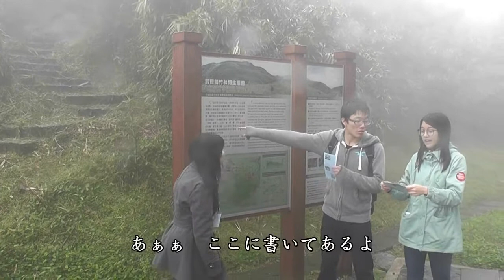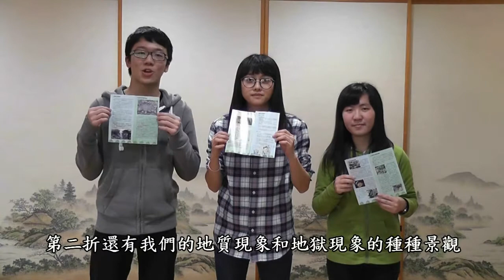2.創意組_07.外語群第二名_臺北市私立稻江高級商業職業學校_海枯"石爛"不爛？—陽明山小油坑地質生態日文導覽手冊